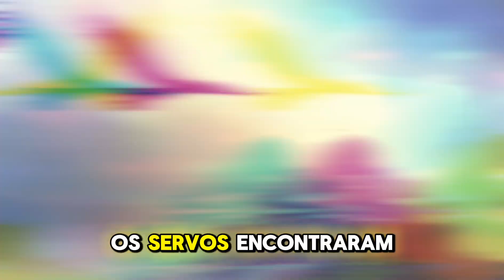Devorada por Cães!